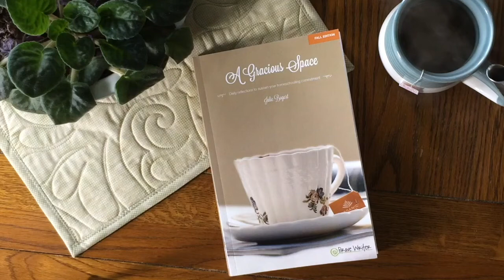Happiness in a Messy House? From A Gracious Space: Fall, by Julie Bogart of Brave Writer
Homeschooling often equals mess and that doesn't always seem like it can equate to happiness. Can you be at peace amid the learning environment and find a state of being that feels like happiness? Today's reading is Day 18 from A Gracious Space: Fall, read live every weekday morning at 8EST on Facebook Live. What is a gracious space? Julie explains before reading today.

To read the first 5 days of this book of homeschooling encouragement and support for FREE,